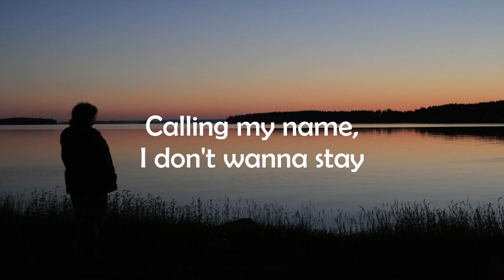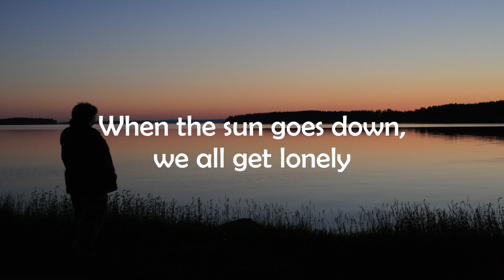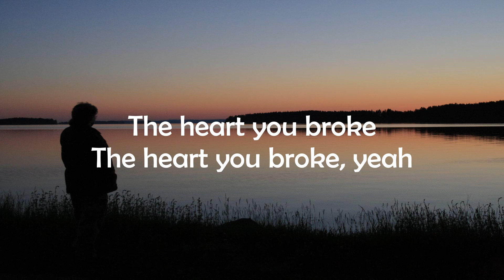5sos - Thin White Lies Lyrics